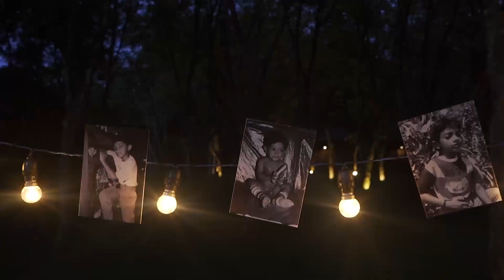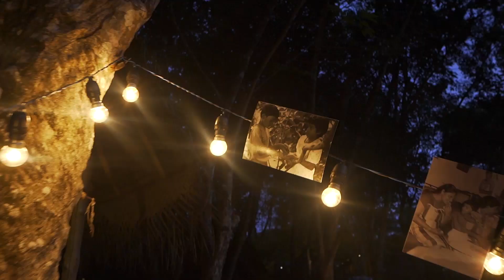Mathaka Pada (මතක පද) - Gemunu Jayantha With Dasun Pathirana | EP 01 - Part 03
Director: Lakmal Dharmarathne
Editor: Dhanuka Ekanayake
Camara: Majith C. Udayanga, Sumith Samarakoon, Mohamed Arbith Sriyadi
Art: Upul Chamila (Bandara Art-E)
Make-up: Priyantha Siri Kumara
Location: The Barnhouse Studio

Special Thanks: Kushantha Hewapathirana (Managing Director - The Barnhouse), Barathi Weerasinghe, Sandini Prarthana Thennakon